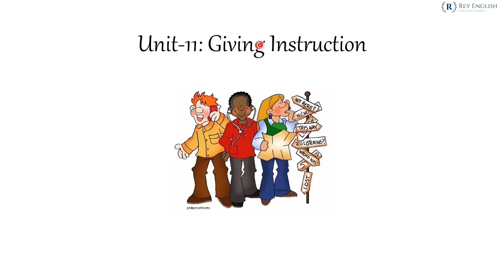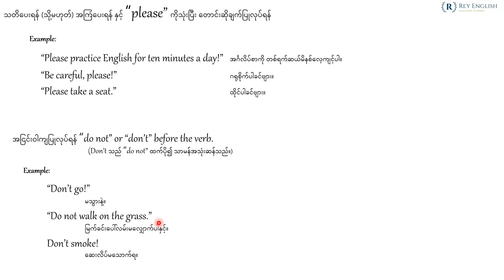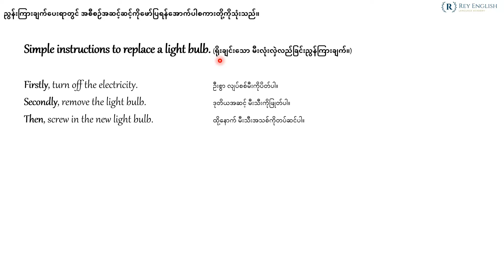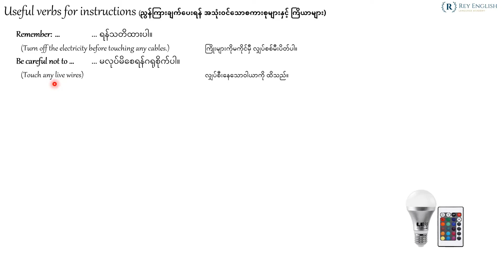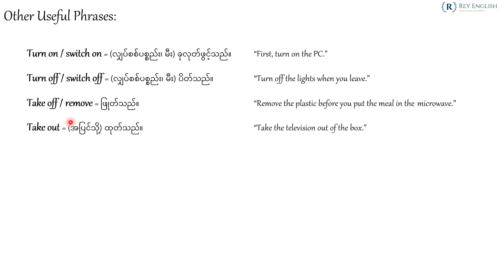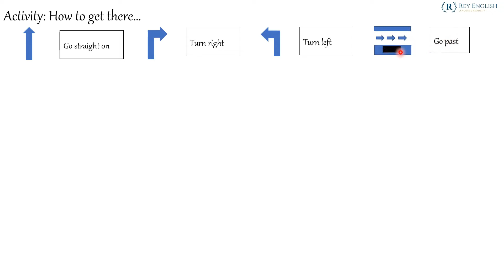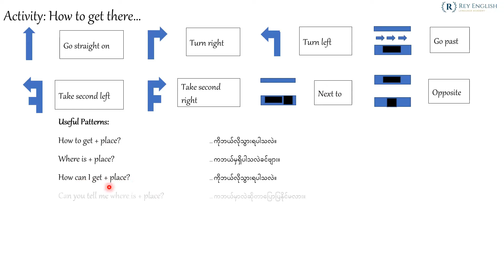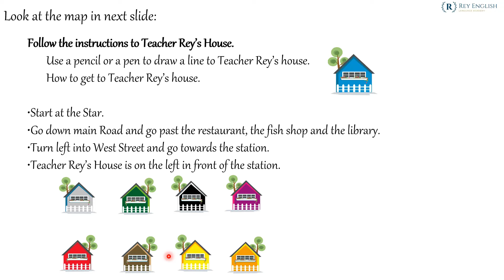Giving Instruction (လမ်းညွန်ပေးခြင်း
မြေပုံပေါ်တွင် လမ်းညွန်ပေးခြင်းနှင့် လက်တွေ့ နိုင်ငံခြားသားတေွနှင့် တွေ့တဲ့အခါ
လမ်းညွန်နိုင်အောင် ...

ယခုကြည့်နေသောသင်ခန်းစာတွေကို
ကျွန်တော်တို့၏  Rey English Sharing Channel ၏
အင်္ဂလိပ်စာ အခမဲ့သင်တန်း By Rey _ Playlists အောက်တွင်
သင်ခန်းစာများကို တစ်စုတစည်းတည်းဖော်ပြပေးထားပါသည်။

ဤသင်ခန်းစာများသည် ကျွန်တော်တို့၏ Rey English Page တွင်
သင်ကြားပေးထားသည့် သင်ခန်းစာများဖြစ်ပါတယ်။

Channel တစ်ခုတည်းတွင်လေ့လာနိုင်သလို
ခြောက်လတာ အခမဲ့ဖွင့်ပေးသော သင်တန်း ဖြစ်တဲ့အတွက်
Facebook Group ကို Join ပြီး ebook
answer key, တွေကိုရယူနိုင်ပါတယ်။
အောက်ကလင့်မှာ join ပါ။👇